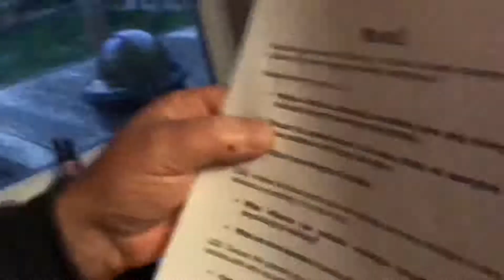How To Complete An Assignment In 5 Minutes | Lockdown Edition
Struggling to concentrate during lockdown? No problem. This video will show you how to complete an assignment in 5 minutes!

Hopefully this video helps some of you.